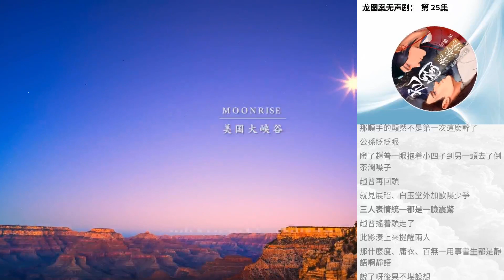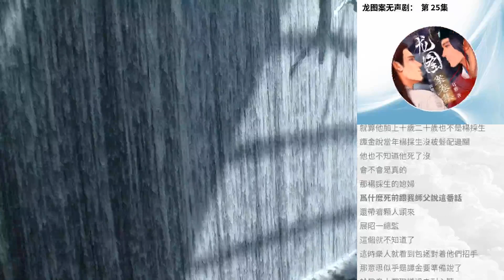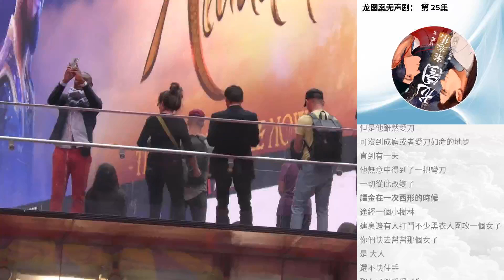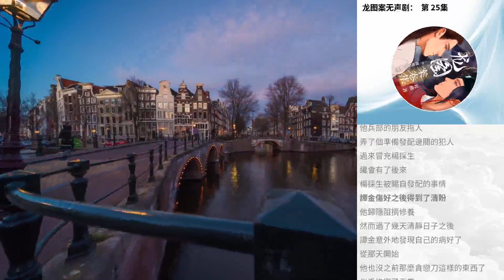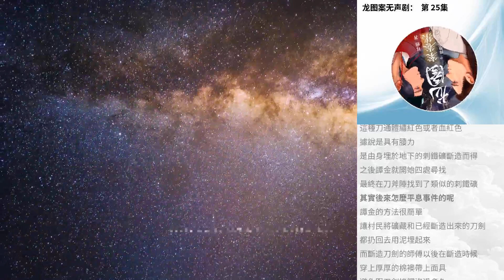龍圖案無聲劇： 第 25集